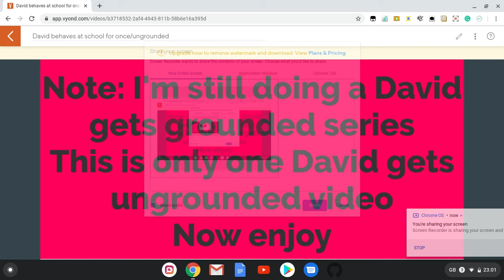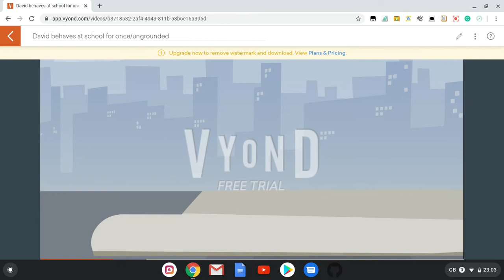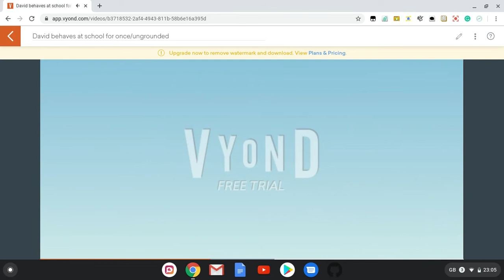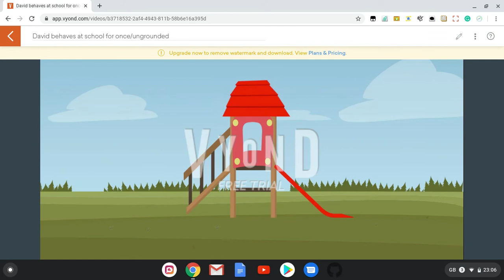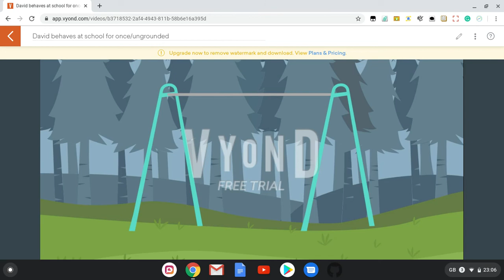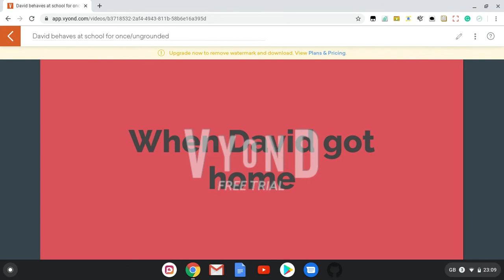David behaves at school for once/ungrounded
This is only for people that love David
If you hate David than I respect your opinion because I hate him too
Sorry about the f word at the beginning of this video
Ashley and Sofie still don't like him